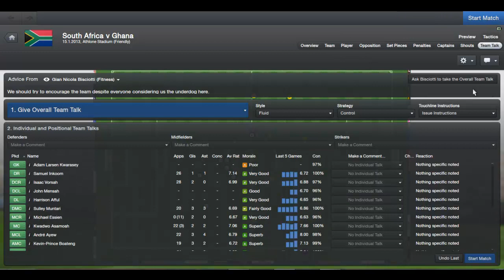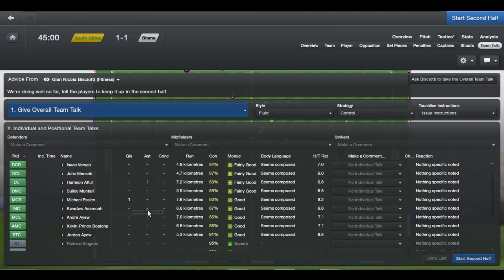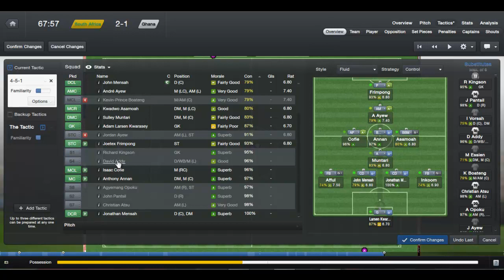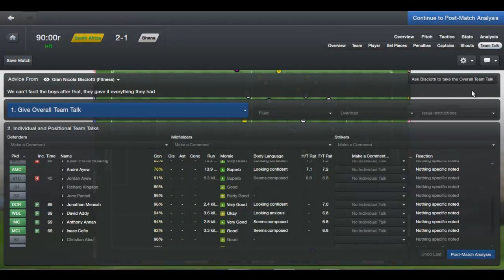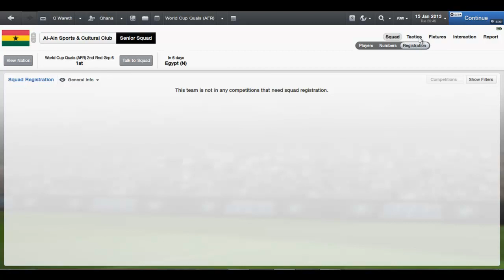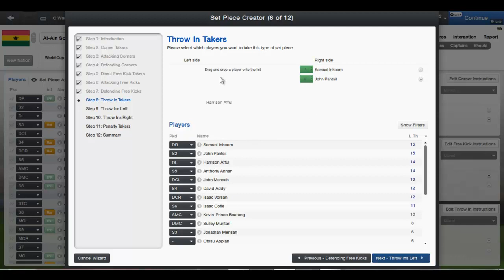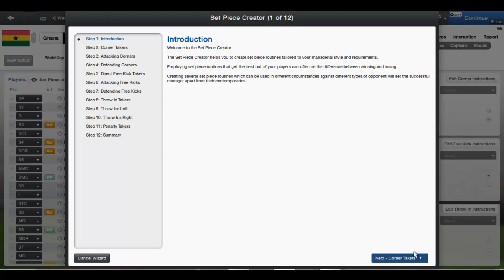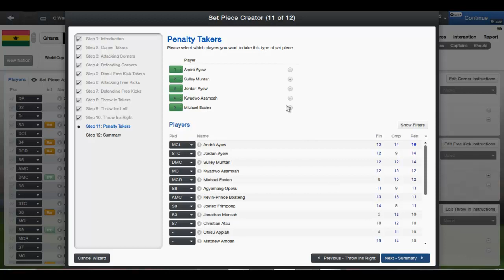LETS PLAY FM13 - GHANA - PART 3 - VS SOUTH AFRICA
A tough match, how will we handle our first away match?